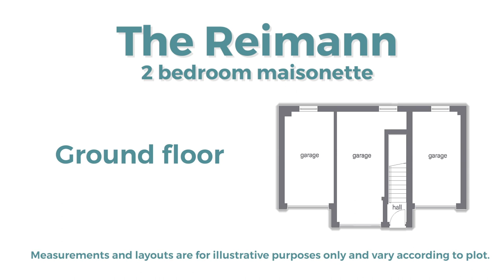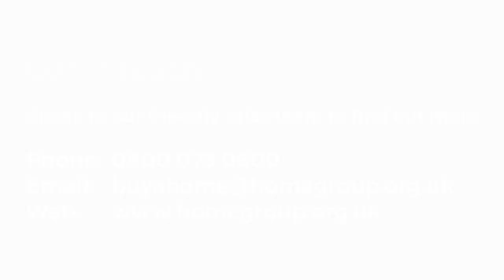Stannington Mews - The Reimann - 2 bedroom maisonette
Located near Morpeth, in an idyllic spot close the exclusive Tranwell Woods estate, Stannington Mews is a beautiful collection of two and three-bedroom homes, with 11 available now through shared ownership with Home Group.